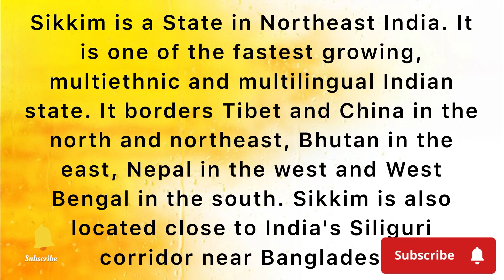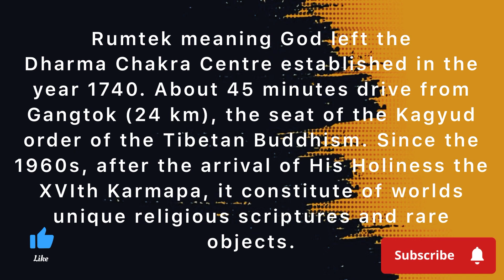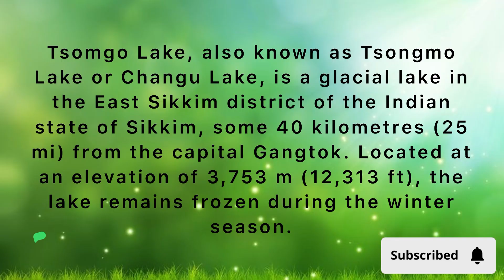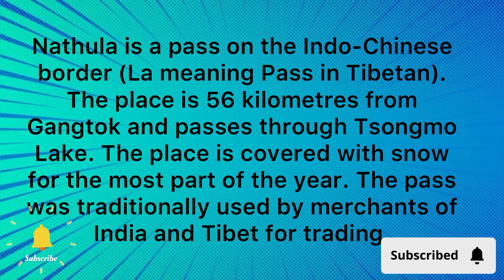Top 6 Sites to Explore Sikkim.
The state is famous for dazzling waterfalls, virgin forests, Tibetan style Buddhist Gompas, alpine meadows, rhododendron flowers and more. Kanchenjunga (also Kanchendzonga) at 8598 m is the third highest peak in the world, and lies in Sikkim.